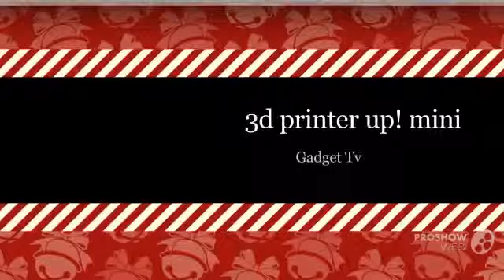3d принтеры отзывы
3d принтеры отзывы

Трехмерная печать — это новейшая технология, которая позволяет воплощать идеи в ощутимые предметы.